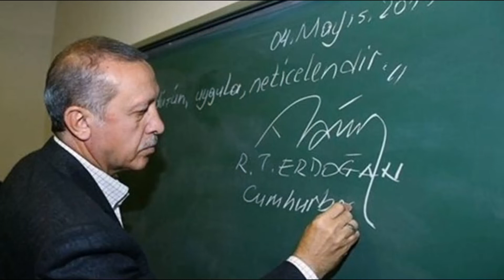EYT DÜZENLEMESİNDE SON DURUM TBMM YE GELECEK Mİ?